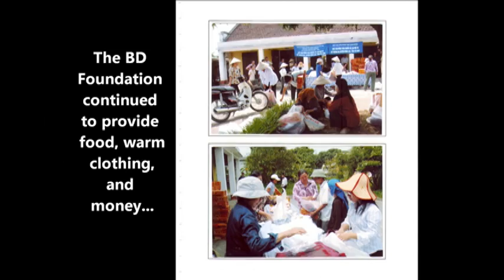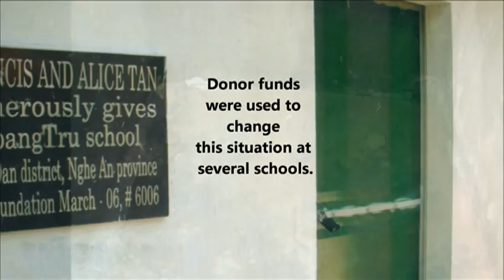BD Foundation 10th Years_05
tv0808, thonhon, 樹人網站，Tho Nhon Danang.